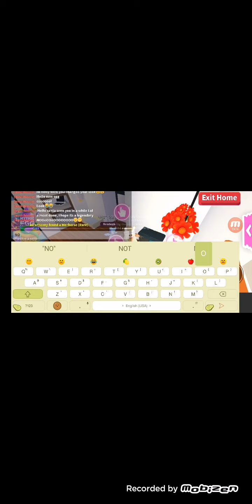✩ i opend the new egg✩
✩ Hi there☆

I'm Asrar aka Galaxyʕ •ᴥ•ʔゝ☆

♡ Hope you enjoy my video, I know that it's a long video, I hope you enjoy it♡